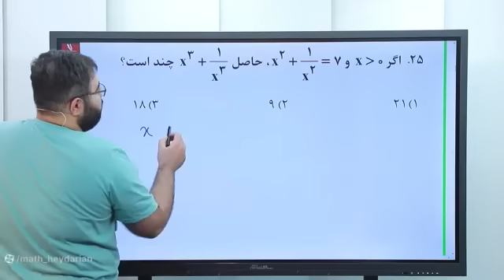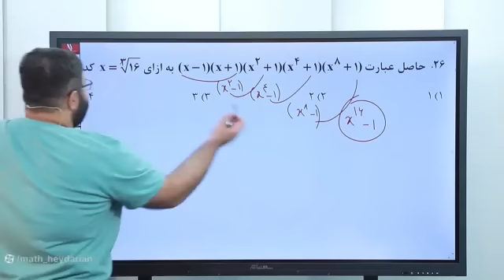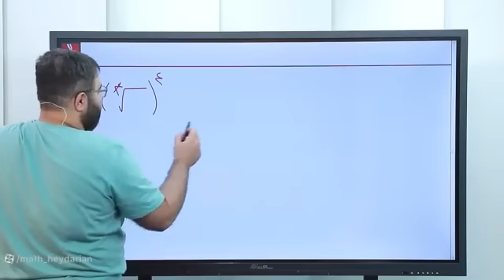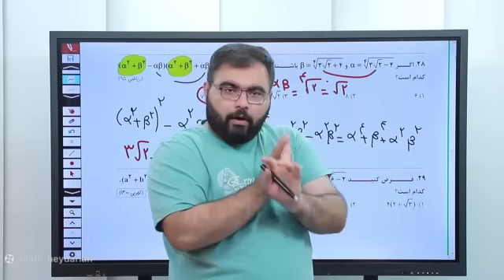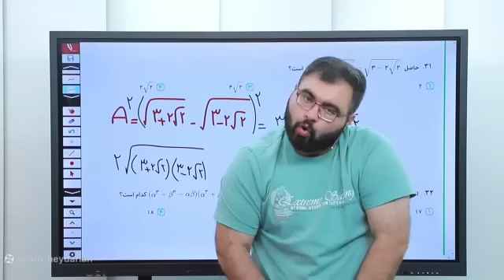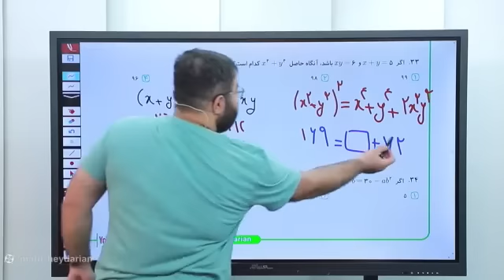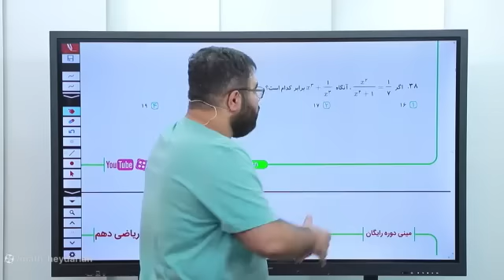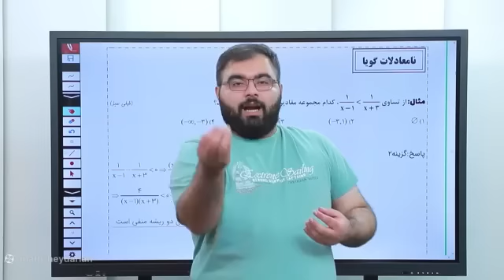Mini cycle of racquet sports the second session divided by the second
the second session divided - Mini cycle of racquet sports 2022